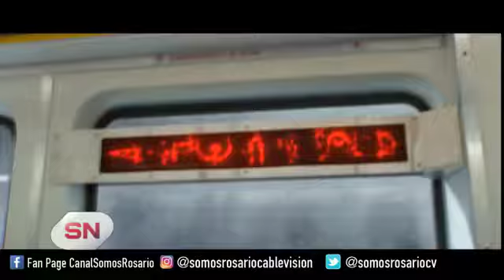Estrenos de cine de Rosario